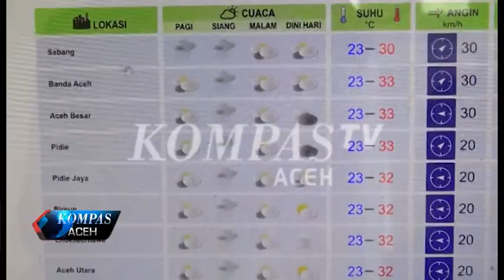WASPADA TITIK RAWAN LONGSOR | KOMPAS TV ACEH_21062018